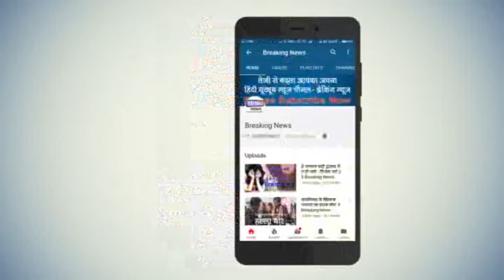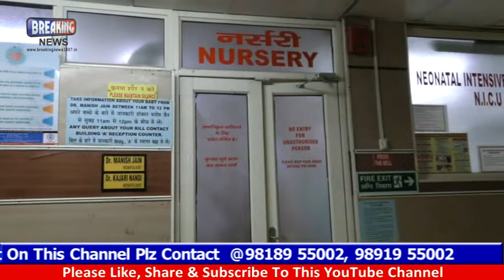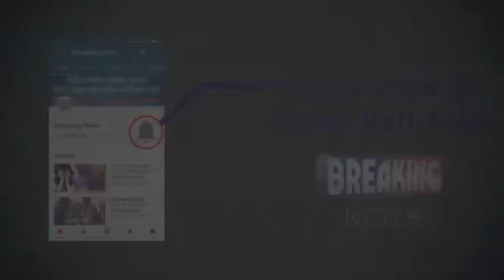भगत चंद्रा अस्पताल की बड़ी "कामयाबी": WEST DELHI में रचा "इतिहास", बना नं- 01 ll Comments & Subscribe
पश्चिमी दिल्ली का मशहूर भगत चंद्र अस्पताल समय-समय पर मेडिकल के साथ साथ ही सामाजिक दायित्व के निर्वहन में भी नए कीर्तिमान स्थापित करता रहा है. इसी श्रंखला में विगत वर्षों में भी भगत चंद्र अस्पताल ने जहां राष्ट्रीय स्तर पर विभिन्न प्रकार के पुरस्कार हासिल किए हैं. तो वहीं इस बार एक बार फिर भगत चंद्र अस्पताल स्थित शिशु नर्सरी को एनएनएफ यानी राष्ट्रीय नवजात विज्ञान मंच के द्वारा नर्सरी की श्रेणी को 3a में सूचीबद्ध किया गया है. आपको बता दें कि यह संस्था सरकारी एवं प्राइवेट अस्पतालों में स्थित नवजात शिशु की नर्सरी को उन्me उपलब्ध सेवाओं इत्यादि के आधार पर श्रेष्ठता सूची में शामिल कर उन्हें रेटिंग प्रदान करती है. इस अवसर पर नर्सरी स्टाफ के साथ ही भगत चंद्र हॉस्पिटल के मेडिकल डायरेक्टर डॉक्टर सीएम भगत khase प्रसन्न दिखाई दिए ll